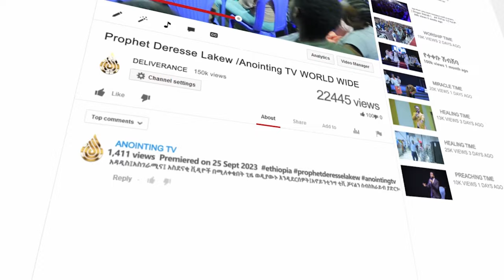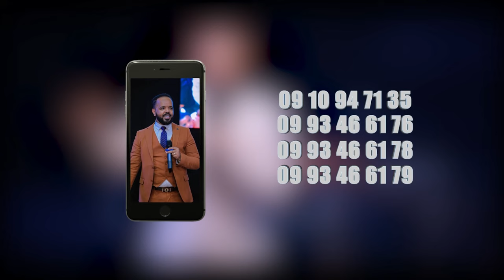ኤልሻዳይ “ El Shaddai ” ሊታይ የሚገባው ድንቅ ትምህርት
ADDRESS
BISHOFTU-DEBREZEIT
/ETHIOPIA/